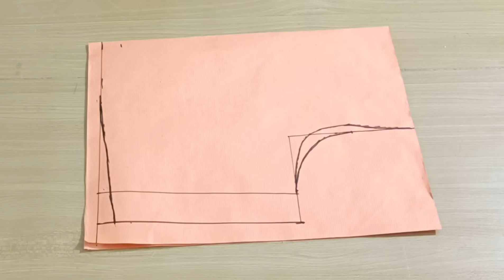Single piece Umbrella kurti cutting and stiching#Flared kurti#umbrella kurti cutting and stiching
single piece umbrella kurti cutting and stiching with lining
SB Malayalam